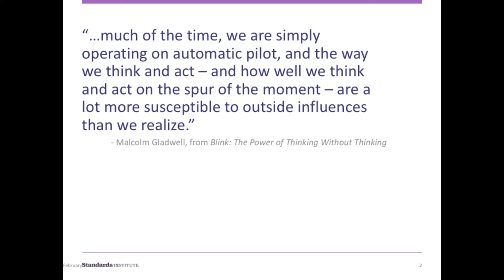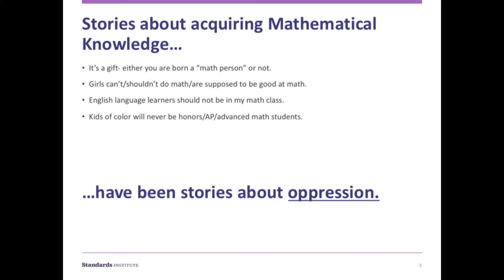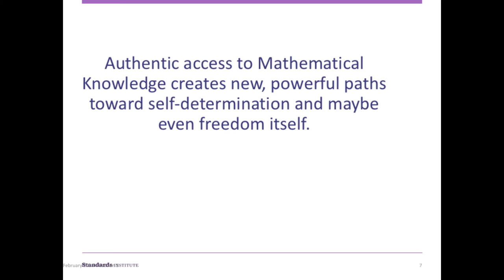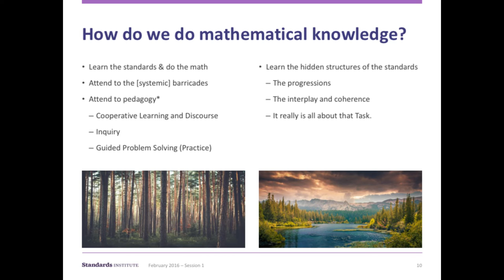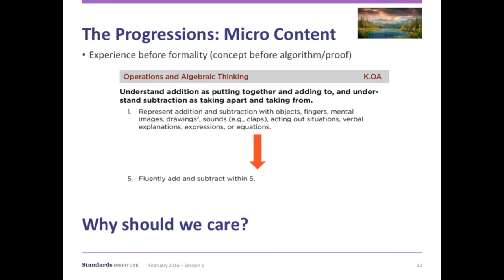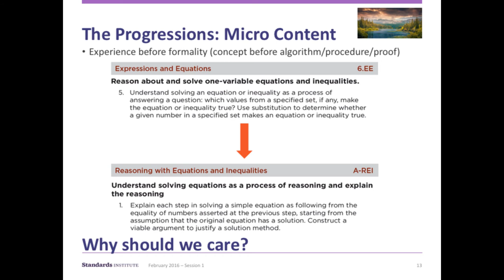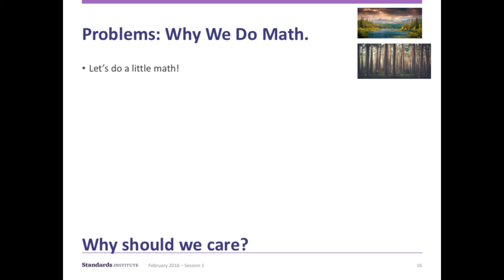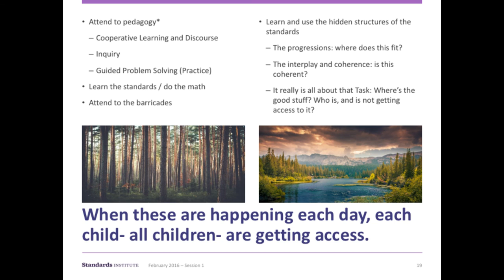Democracy, Equity, and Mathematics Education - Doug Sovde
Doug Sovde discusses the role of mathematics knowledge in who acquires power in a democracy, and how it is incumbent upon us to widen the net of opportunity.

Previously, Doug has worked in supporting multi-state consortia and school districts in developing mathematical content and instructional supports in education. Doug was also a member of the writing team of the Common Core State Standards in mathematics, having principal responsibility for creating Appendix A to the mathematics standards.

UnboundEd is a team of former classroom teachers, curriculum writers, school leaders and education experts who have worked in the public, private, and nonprofit sectors. We fully understand how difficult it can be to provide every student with the support they need to achieve high standards. This understanding, paired with our vision of education equity, drives our efforts to empower educators with free, high-quality standards-aligned resources for the classroom, the opportunity for immersive training through our Institute, and the option of support through our website offerings.